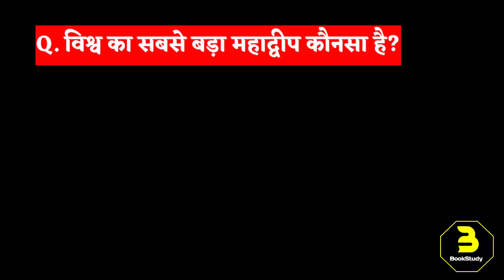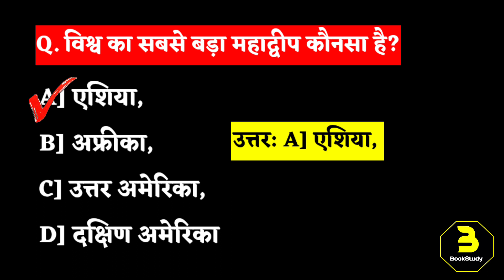विश्व का सबसे बड़ा महाद्वीप कौनसा है? Vishva ka sabse bada mahadweep kaun sa hai